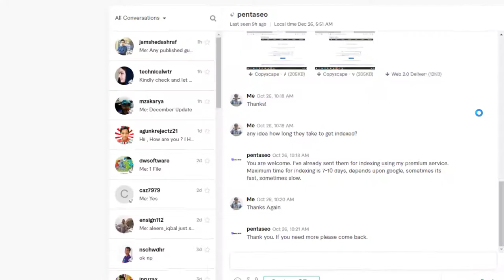How to Buy EDU Backlinks